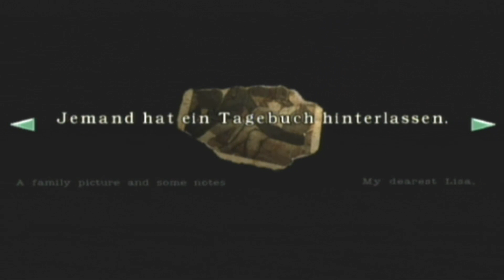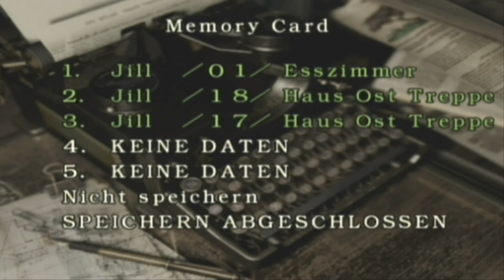Lets Play Resident Evil (Blind, German) - 26 - Das Monster in Ketten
Was auch immer du bist. Ich denke nciht, dass wir zwei jemals gute Freunde werden.

Lets Play Resident Evil (Blind, German) - 26 - Das Monster in Ketten 720p 1080p Playthrough Walkthrough Teil 26 Part 26 Folge 26 Episode 26 Deutsch